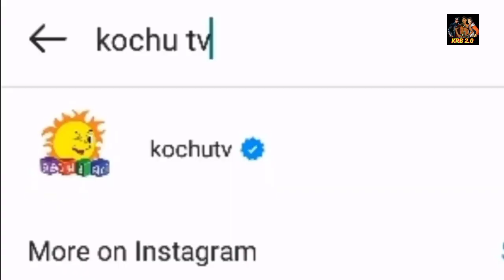പഴയ കാർട്ടൂണുകൾ തിരിച്ചു കൊണ്ട് വരാം | പുതിയ ട്രിക്ക്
Second Channel : @krb3.06
ഈ ട്രിക്ക് നമുക്ക് പറഞ്ഞു തന്നത് : @rasakaramaayarahasyangal